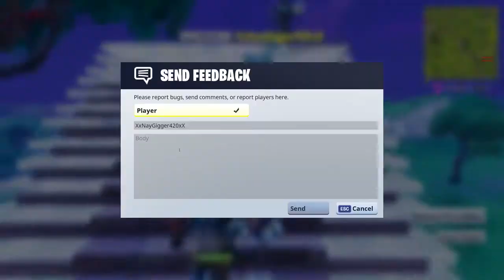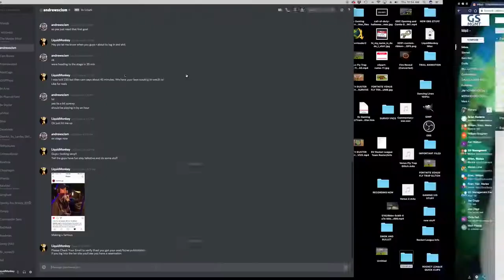MULTI HACKS FORTNITE BATTLE ROYAL @ Epic games | by Shoppie world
Fortnite games :

Mobile Game Controller, Sensitive Shoot and Aim Trigger Fire Buttons L1R1 for Fortnite/PUBG
Mobile/Knives Out/Rules of Survival

Mobile Game Trigger Controller Gamepad - KACOOL Sensitive Shoot and Aim Fire Buttons L1R1 for
PUBG / Knives Out / Rules of Survival, Mobile Gaming Joysticks for Android iPhone (Game
Triggers+Gamepad Handle

Fortnite, Android, Mac, Ios, Xbox One, Pc, Windows, Apk, Unblocked, Guide

Gadgets Wrap PS4 FORTNITE Battle Skin for Console &amp; Controller

God of War - Standard Edition (PS4)

Fifa 19 (PS4)